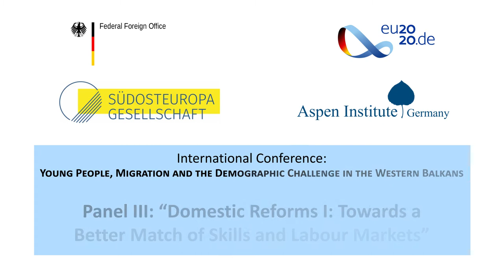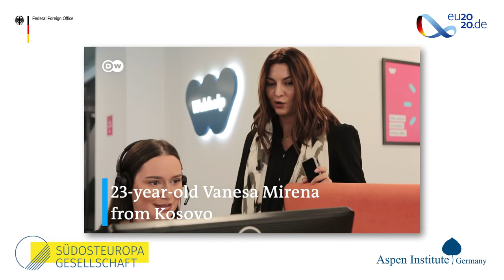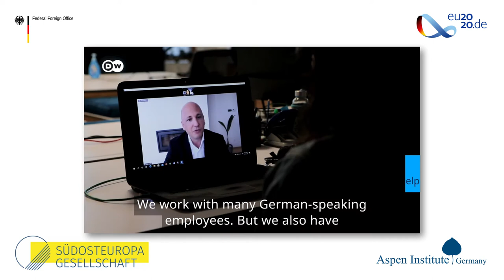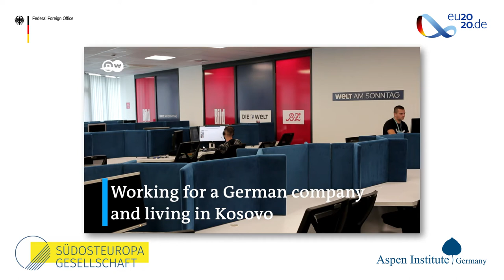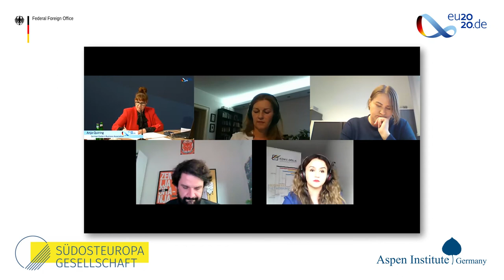Domestic Reforms I: Towards a ​Better Match of Skills and Labour Markets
Panel III: Domestic Reforms I: Towards a ​Better Match of Skills and Labour Markets

Speaker:

Nora Hasani, Managing Director, German-Kosovar Business Association (KDWV), Prishtina Ivana Aleksić, Senior Education Consultant Wider Europe, British Council, Belgrade

Boris Jokić, Higher Research Associate, Institute for Social Research, Zagreb

Barbara Gerber, Head of Global Professional Education Dräxlmaier Group, Vilsbiburg

Françeska Muço, Secretary General of the “Young Professionals Network”, Youth Representative of Albania at RYCO, Tirana

Moderation: Anja Quiring, Regional Director South Eastern Europe, German Eastern Business Association, Berlin

The two panels on domestic reforms discuss the need as well as the potential for change in the WB6 countries in specific sectors most relevant for the decision to emigrate. In this first panel, discussants focus on how to better match skills and labour market demands, how to strengthen and expand the offer of vocational training, how to improve young people’s labour market integration, and how to increase the number of jobs available. Besides domestic policy options, the business community’s ability to support education reform and the question of how to create more jobs especially for the qualified youth are of interest.